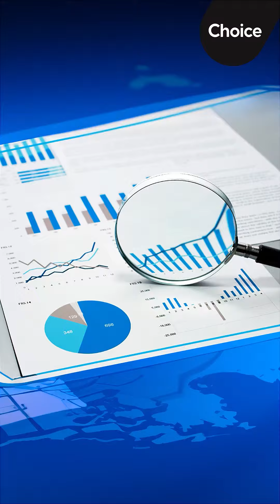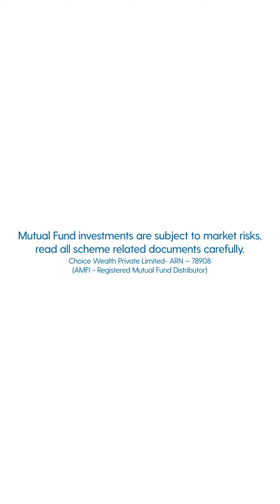What is Alpha Investing in Mutual Funds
You may have heard the name Alpha before.

Not only in math, but also in mutual funds, Alpha is a concept. Alpha measures how well a fund performs compared to its expected returns based on market trends.

Alpha = Actual Returns - Expected Returns.

So, when a mutual fund's actual returns exceed the expected returns, it means the fund has generated positive alpha.

*But why is alpha important?*

Well, positive alpha shows that a fund manager has used their skills to do better than the market and make higher returns for investors.

It shows their ability to make wise investment decisions and find hidden opportunities.

*Here are a few ways to create your alpha strategy:*

*1* Define your investment goals.
*2* Conduct thorough research.
*3* Analyze fundamental and technical factors.
*4* Consider risk management.
*5* Monitor and adjust.
*6* Stay disciplined.
*7* Seek professional guidance if needed.